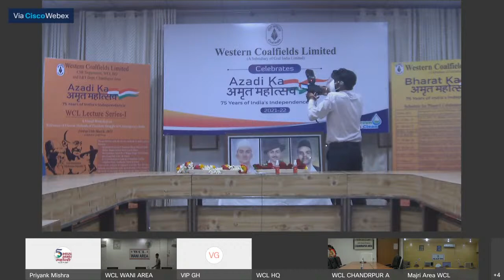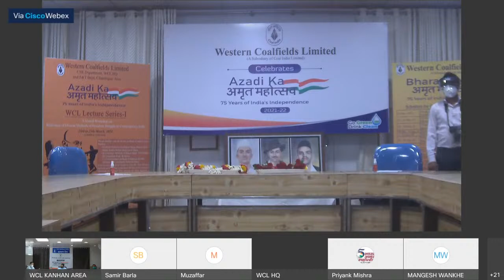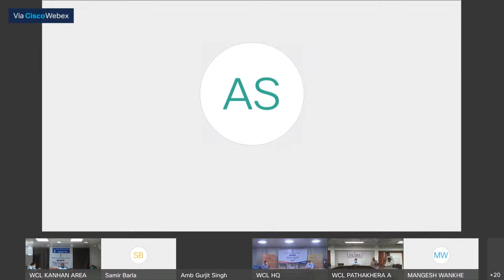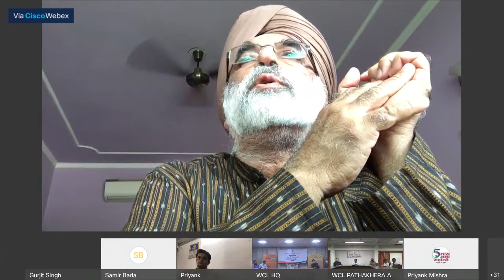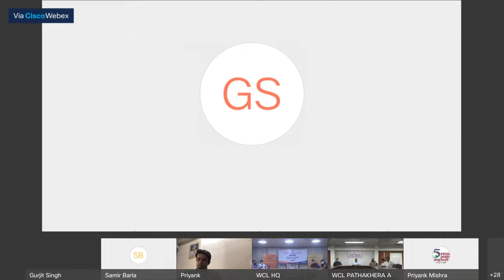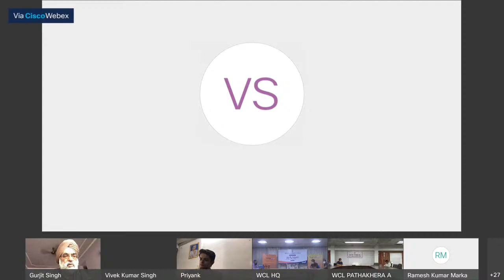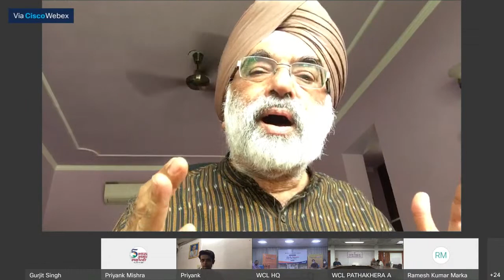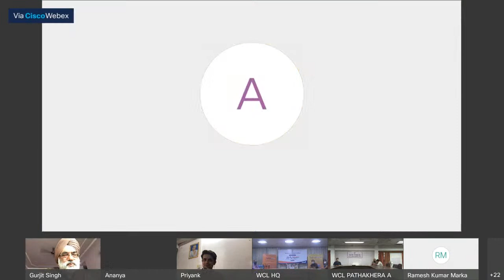WCL Lecture Series on Bharat ka Amrut Mahotsav Lecture 1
WCL Lecture Series on Bharat ka Amrut Mahotsav